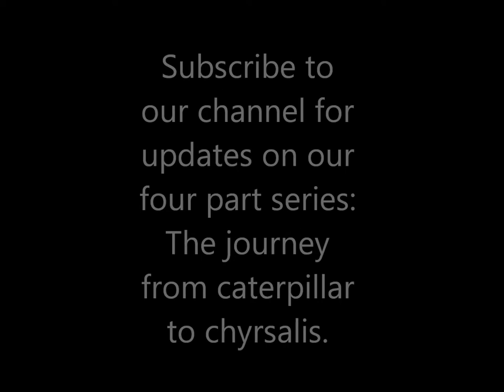Butterfly Pupation - Introduction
This exciting 4-part series shows the transformation of a longwing butterfly (Heliconius erato) from caterpillar to chrysalis.